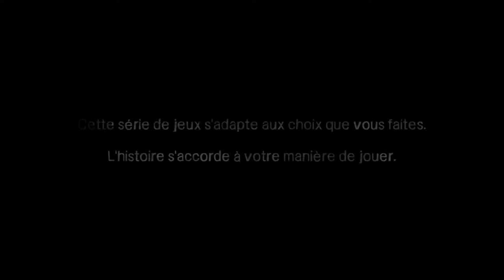The Walking Dead Saison 1 400 Days Partie 01